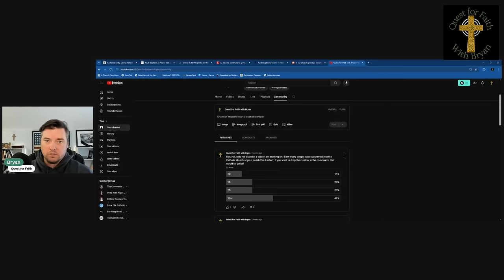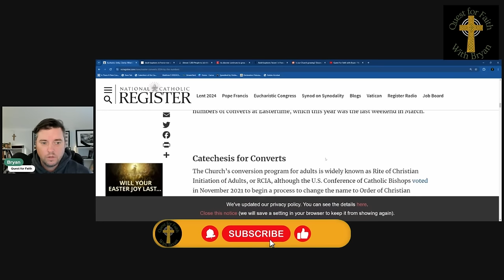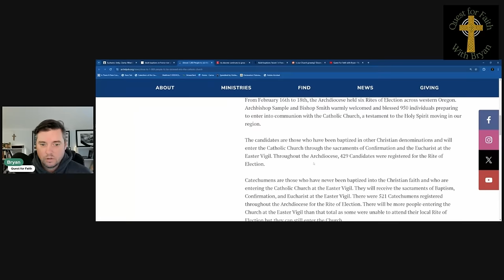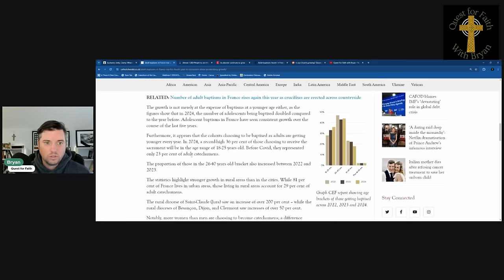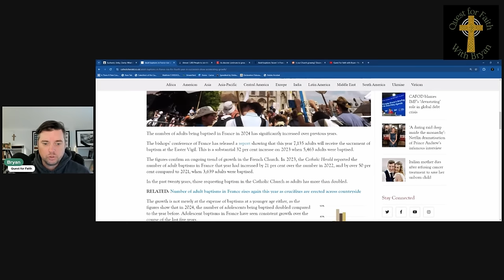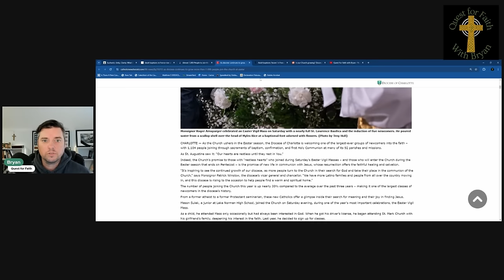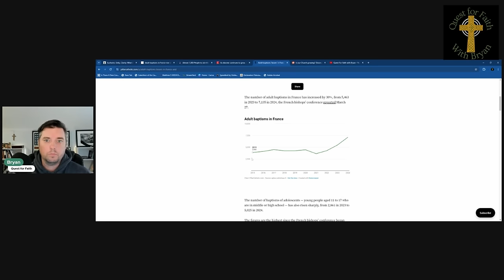What is Happening in the Catholic Church?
What is Happening in the Catholic Church?  Well it looks like we might be growing.  Record number of converts joined the Catholic Church across the world this past easter.